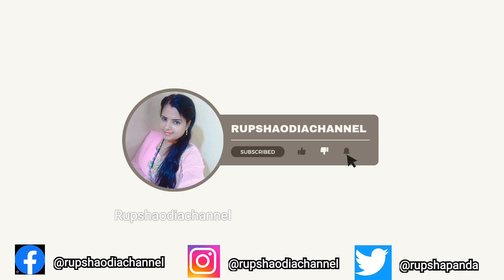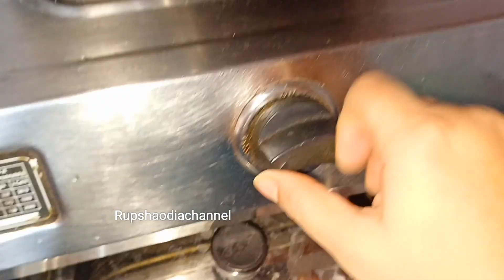ଥଣ୍ଡା ପାଇଁ କାଡା ପ୍ରସ୍ତୁତି। How to manage my daily routine in a day ?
ଜୟ ଜଗନ୍ନାଥ 🙏
ନମସ୍କାର 🙏

              ଆଶା କରୁଛି ଆପଣମାନଙ୍କୁ ମୋ Video/Vlogs ଭଲ ଲାଗୁଥିବ ଯଦି ଆପଣ ମାନଙ୍କୁ ମୋ video ଭଲ ଲାଗୁଛି ଗୋଟିଏ Like ଦବାକୁ ଜମାରୁ ଭୁଲିବେନି🙏 ଯଦି ଆଗକୁ ମୋ Video ଦେଖିବାକୁ ଚାହୁଁଛନ୍ତି Channel ତଳେ ଥିବା Subscribe ର Redbutton🔴 ଉପରେ Click କରି କରିଦିଅନ୍ତୁ।🙏

ଧନ୍ୟବାଦ 🙏